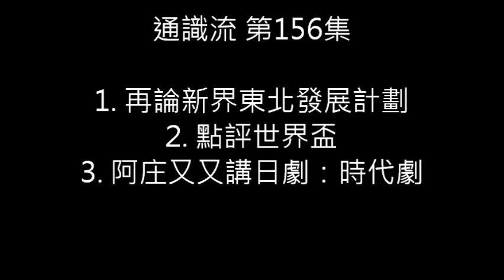通識流 第156集 再論新界東北發展計劃/點評世界盃/阿庄又又講日劇：時代劇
主持: Otis Toby 阿庄 倫仔

1. 再論新界東北發展計劃
2. 點評世界盃
3. 阿庄又又講日劇：時代劇